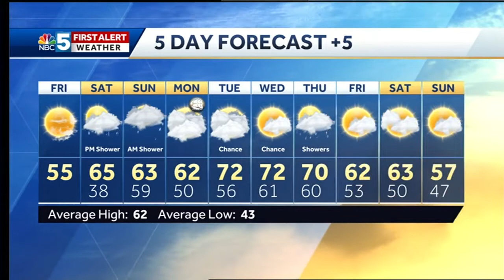Video: Areas of frost Saturday morning 10/5/18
A cold start to your weekend as temperatures fall tonight